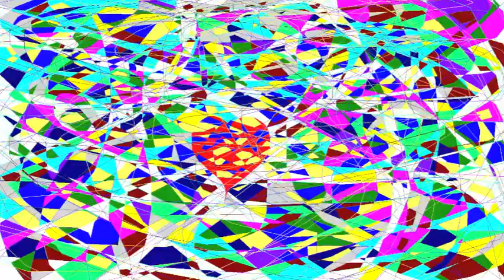Never Gonna Leave Me - Sia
Never Gonna Leave Me by Sia - Art by Thomas Lea